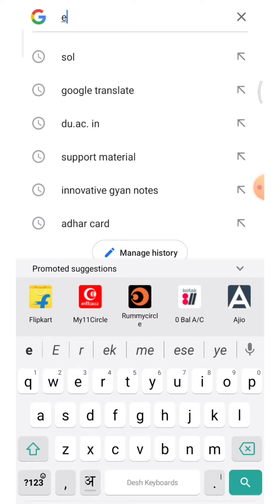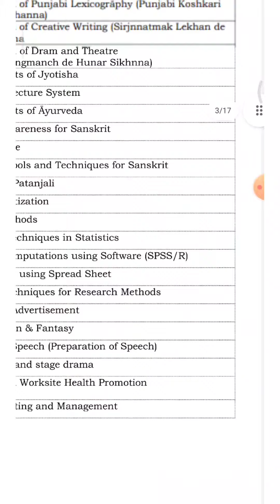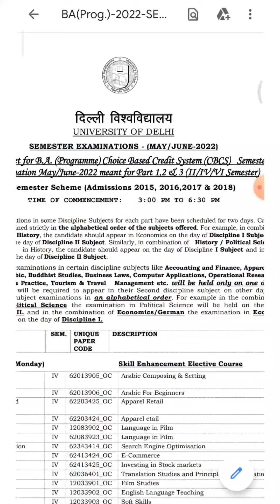Confirmed DateSheet for 2/4/6th Semester | DU-SOL/NCWEB/REGULAR | How to Download Datesheet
WELCOME TO YSC ACADEMY
(Your Study Centre)

ABOUT THIS VIDEO : In this video you will know that how to choose your 6th semester subjects for examination in may 2022
If you have any kind doubts/queries related to covered topics in video, you can
comments us at any time, we always ready to help you..
Because

OUR MISSION IS:
& To Help You Grow..